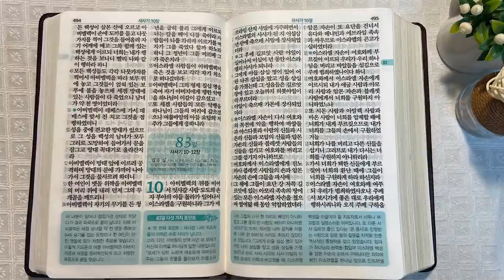숙곳과 브누엘 사람들 | 통독성경 82일 | 사사기 8~9장 | 통박사 조병호의 1년1독 성경통독 | 성경지리와 역사를 통으로